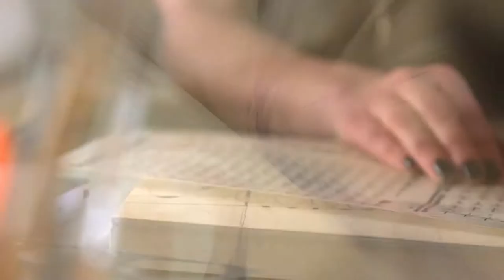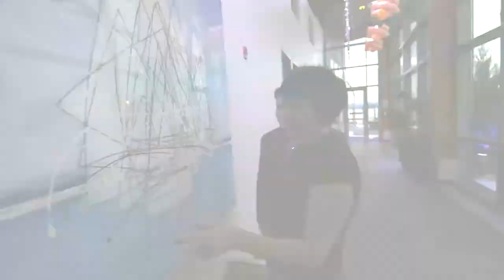Hamilton's Art Scene - CBC The Exhibitionists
A piece we produced and directed for CBC Television’s ‘The Exhibitionists’ on the arts scene in Hamilton, Ontario. Starring Chris Farias of Kitestring Creative and broadcast nationally in 2016.